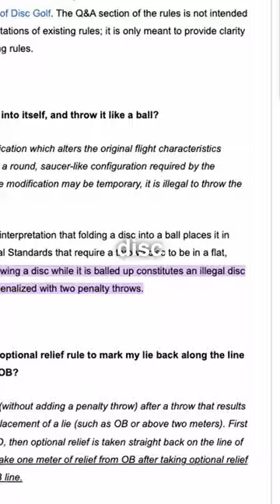Playing football in disc golf?!? 👀🥏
In this video, I try the once legal method of folding up a disc and throwing it to get it to the basket. I give my take on whether it is good or not and share how I did on a hole where I only used it that way.